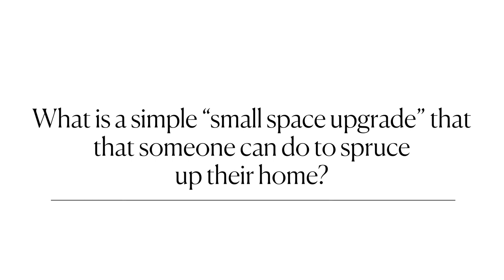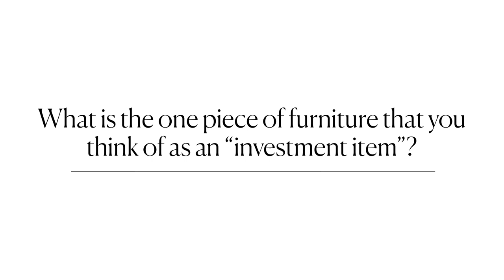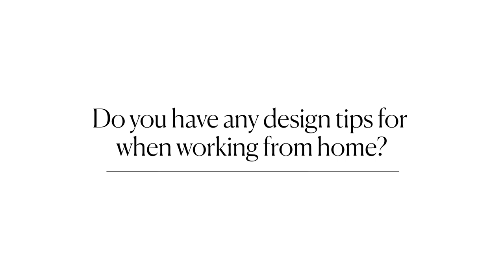Curating Your Work from Home Space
In our third Next In Style series event,  CB2 divisional merchandise manager Andrea Erman, style director at Domino Benjamin Reynaert, Julia Marcum, founder of Chris Loves Julia, and SG Style designer Shavonda Gardner discuss finding inspiration from around the world, key investment pieces and how to design the perfect work from home space.